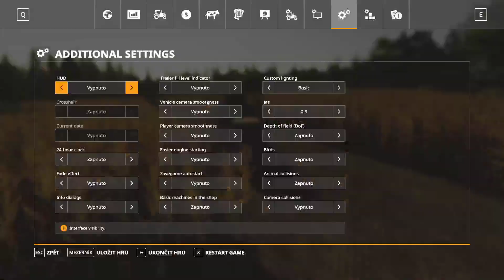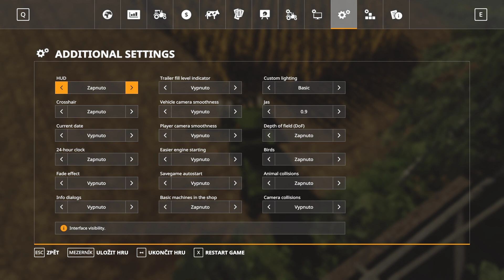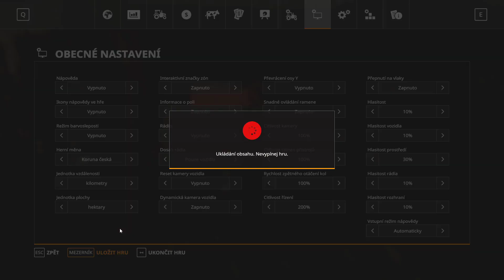FS19 Senná lhota #12 | UPDATE 1.2.0.6 | Prodej rajčat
Záznam streamu ze Senné lhoty

PC Sestava:
CPU :  AMD Ryzen 9 5900X
Základní deska : GIGABYTE B550 AORUS ELITE V2
RAM :  Kingston HyperX FURY 32 GB (2x 16 GB), DDR4, 3200 MHz
HDD : SSD Kingston A2000, 1 TB
GPU :  GIGABYTE GeForce RTX 3070 EAGLE OC 8G
Zdroj : SilentiumPC Supremo FM2 Gold, 750 W
Sluchátka :  HyperX Cloud II
Myš :  Niceboy ORYX M600
Monitor :  24" AOC C24G1, BenQ GW2270
Klávesnice :  OZONE Strike Pro